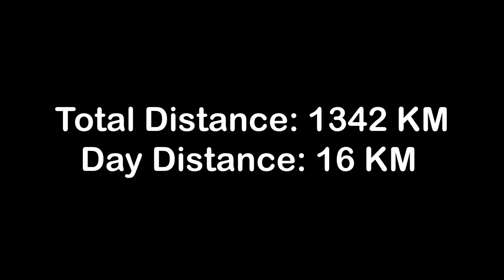Solo Hiking Gröna Bandet EP59 | Nordkalottleden | Daertahytta - Rostahytta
In this episode, the journey along Gröna Bandet continues about 16 kilometer along Nordkalottleden. Leaving Dærtahytta mountain cabin and camping at Rostahytta mountain cabin

Timecodes
0:00 - Intro
0:39 - Episode Overview
1:03 - Day 83